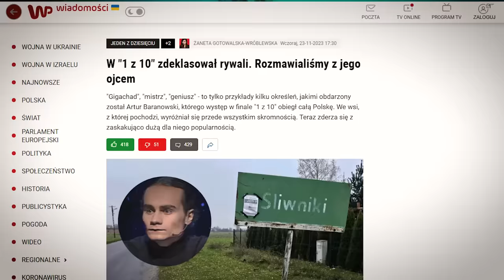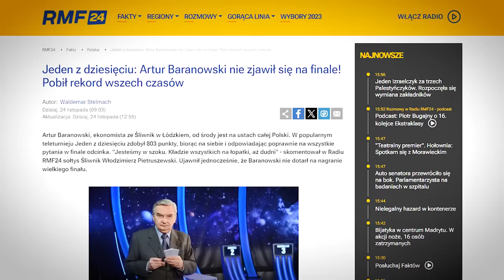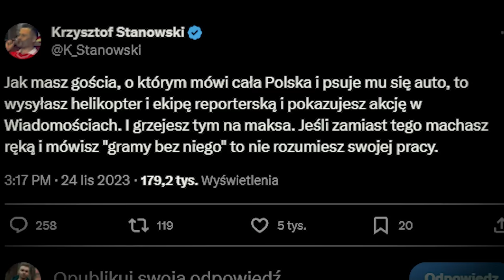Artur Baranowski ma DOŚĆ SŁAWY, NIE POJAWIŁ się na FINALE 1 z 10 Rekord Jeden z dziesięciu - 800 pkt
👾 Jest nas już: 156,863